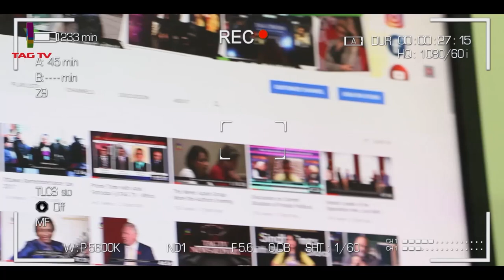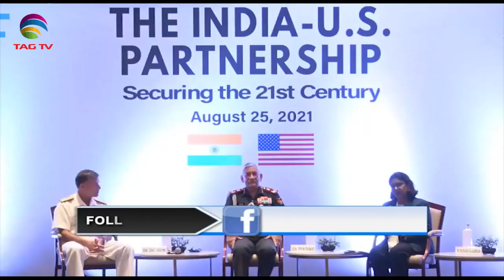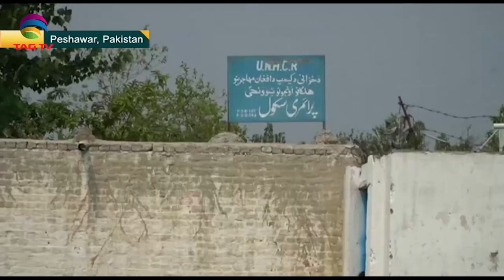India anticipated Taliban takeover of Afghanistan, LeT might work with Taliban - SA Newsline Aug 25